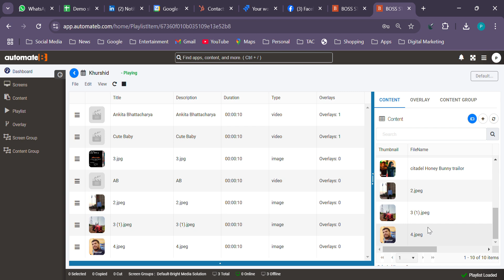Content uploaded 5 images but only three can be seen